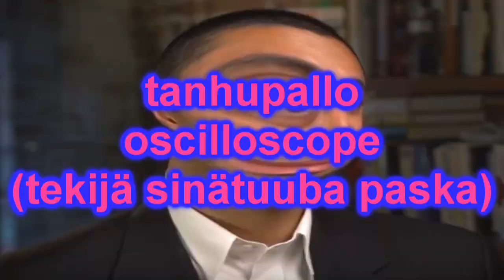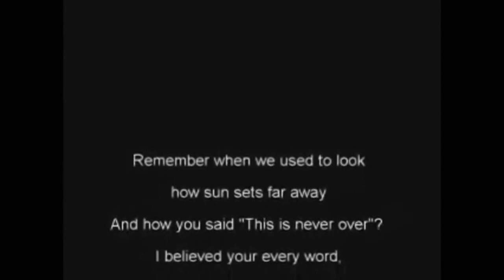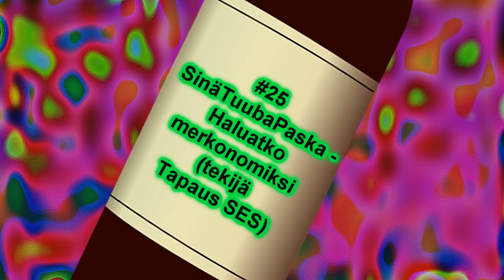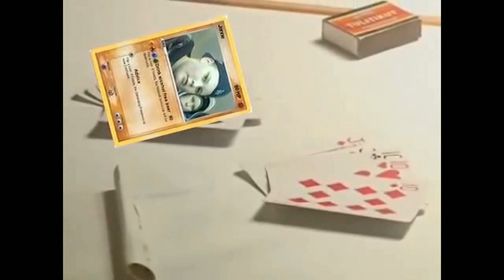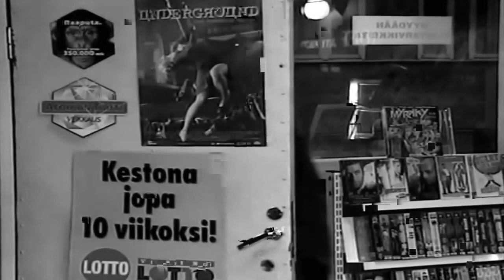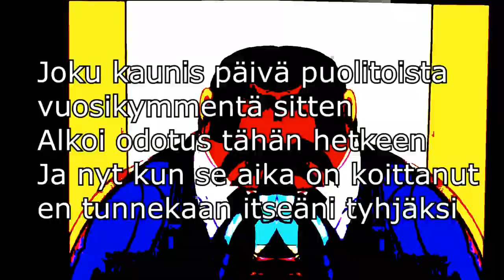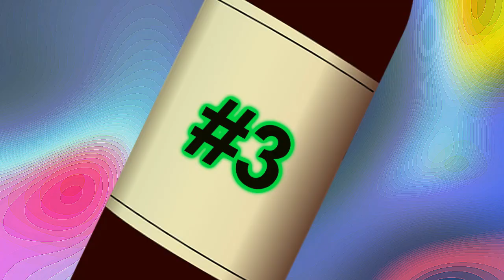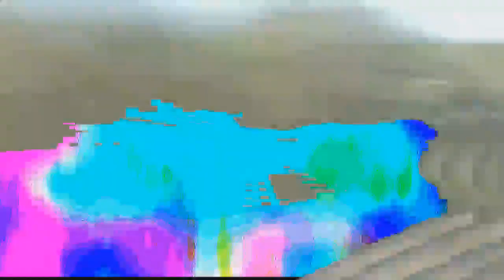Helmikuun top 10 STP-viinit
Turhauttavaksi osoittautunut prosessi, mutta sain kuin sainkin lopulta kaiken toimimaan suurin piirtein niin kuin halusin. Linkit löytyvät kuvauksesta.

Muistakaa toki valittaa siitä, miten lausun r-kirjaimen päin helvettiä ja kuinka paska kuvanlaatu tässä on ja kaikesta muustakin epäolennaisesta. Jos kuitenkin haluatte selvennystä johonkin listasijaan tai -sijattomuuteen, kysykää mieluusti kommenteissa.

stp sinätuubapaska puuppi lista helmikuun top 10 hetket viini viinit 95js95 äxxä minkäs teet kun vegas vittuilee minkä kerkeää